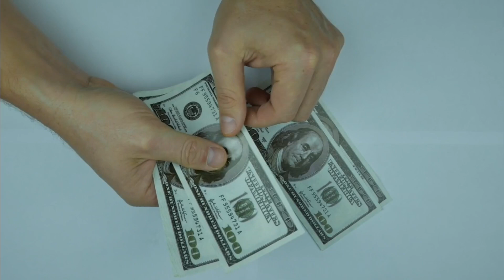You won't believe what I thought of the new movie "Sharper" 🤯 | Protect yourself from Fraudsters 🙏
I've watched the movie 'Sharper - Read between the lines' recently, and I like it for its unpredictable plot. The cast act brilliantly. I'd like to share my impressions and views about this incredible movie and reveal its morality. Enjoy my storytelling 😉